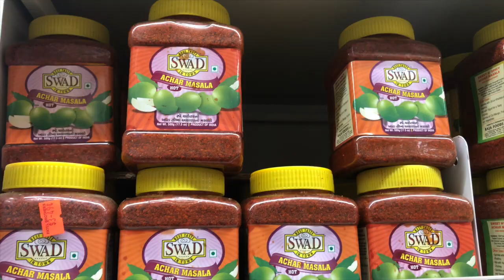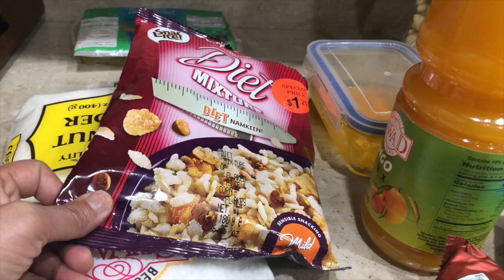You Won't Believe This ! Easy & Healthy Veg Upma Recipe~Indian NRI Mom Weekend Vlog~Ami's Lifestyle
you won't believe this | easy and healthy veg upma recipe | indian vlogger in america | south indian upma recipe | upma recipe restaurant style | upma recipe telugu restaurant style | how to make restaurant style upma | rava upma easy | indian vlogger in usa | indian vlogs in usa | indian nri mom vlogger in usa | indian grocery stock for quarantine time | indian nri grocery haul | indian grocery shopping in usa | ,nri mom lifestyle | indian nri mom weekend vlog | ami's lifestyle

Tulsi Powder
Amla Powder
Clear Organization Container
Vegetable Bag
Airtight Container
Ninja Blander / Food Processor
Comfee Kettle
Comfee Juicer
Dinning Room / Formal Living Room Rug
Family Room Rug

Indian NRI House Tour, NRI House Tour, Indian Home Tour, Indian House Tour, House Tour, Indian home in US, Indian home tour, Indian (NRI ) home tour,
House tour video, Indian simple decor, How to decorate indian home on a budget
Budget home decor, Indian home organization, Beautiful indian home tour and decor
Indian dinner recipes, Indian guest menu, Indian guest menu for lunch, complete indian guest menu, Indian dinner party menu, Veg thali recipes, Gujarati thali recipes
Kathiyawadi thali, Guest thali recipe, Mexican Bhel, Winter special indian dinner
Life in US for Indians, Green card holder, H1 Visa, Student visa, struggle of student in USA, Apply for US visa, Struggle of Indian in US, Life of Indian in US, USA Visa mistake
NRI homemaker lifestyle, indians in usa lifestyle, Life of a housewife in usa,
NRI housewife routine, NRI daily household chores, NRI housewife daily routine
Day in the life of indian in usa, Realistic nri life, Indian NRI mom lifestyle
Daily Vlog, Indian nri mom, mom and me, Indian mom youtuber, NRI youtuber
Candid homemaking, Real homemaking, Indian mom lifestyle vlog, Hindi Vlog channel, mommylife, Parenting, Parenting for teenagers, NRI ki kahani
Monthly groceries shopping, Indian nri grocery on budget, Ami's Lifestyle, Ami Lifestyle, indian dinner recipes, lunch recipes, indian lunch menu for guest
veg thali in 60 min, Winter special recipes, Indian meal planning, Indian pre preparation, complete thali recipes, organization, you won't believe this | easy and healthy veg upma recipe | indian vlogger in america | south indian upma recipe | upma recipe restaurant style | upma recipe telugu restaurant style | how to make restaurant style upma | rava upma easy | indian vlogger in usa